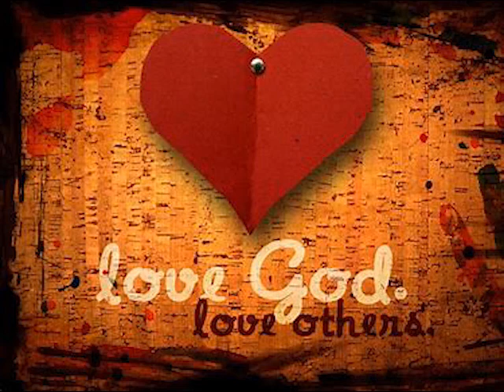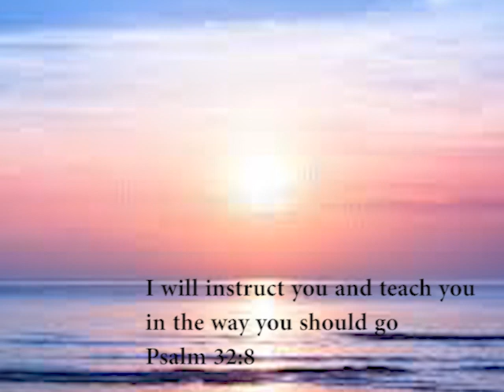Blessings for Me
God has been so good to me.  He inspires confidence in His promises.  Written and recorded in Apple Valley, CA.